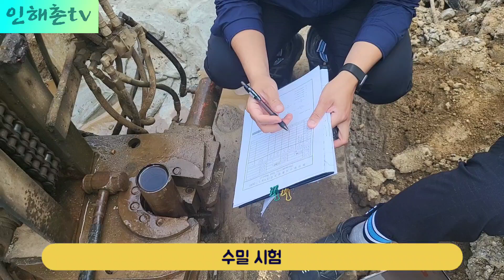지반 차수 및 보강공법, S.G.R 특성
시공과정과 투수시험